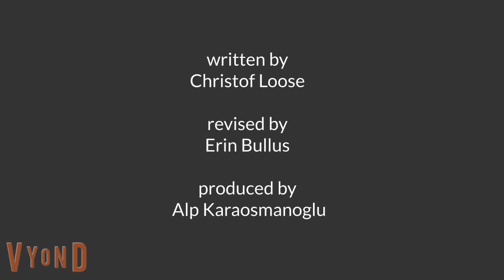Schema Therapy with Children and Adolescents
A standard approach of schema therapy for children and adolscents is explained with the story of a child, named Felix.